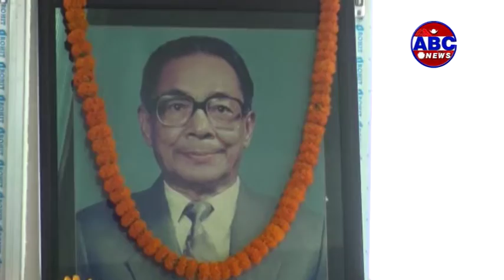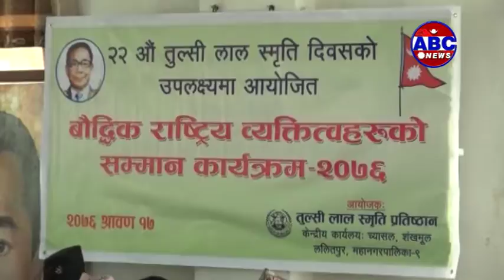संझियो अमात्यलाई - नेपाली कम्युनिष्ट आन्दोलनका शिर्ष नेता तुलसीलाल अमात्यको २२ औँ स्मृति दिवस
नेपाली कम्युनिष्ट आन्दोलनका शिर्ष नेता तुलसीलाल अमात्यको २२ औँ स्मृति दिवस मनाइएको छ । तुलसीलालको सक्रियता, योगदानका कारण आज कम्युनिष्ट पार्टी नेपाली जनताले भरोसा गर्न लायक भएको वक्ताहरुले   धारणा राखेका छन् ।